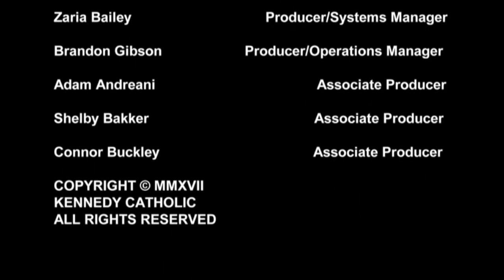Kennedy Live 12.18.17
Kennedy Live - Kennedy Catholic High School's morning broadcast of news, sports, and history.
Anchors- Megan Cleary, Greg Brann
Sports - Brandon Gibson
This Day in History - Dennis Burov
Soundboard - Michael L’Abbate
Switch -  Zaria Bailey
Content Creator - Adam Andreani
Camera Operators - Julia Aichelmann
Editor - Brandon Gibson